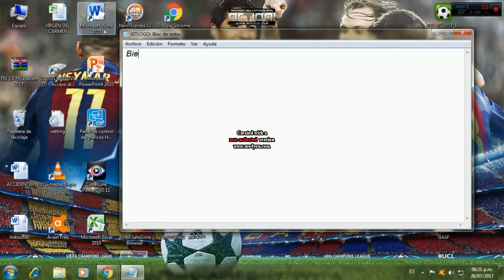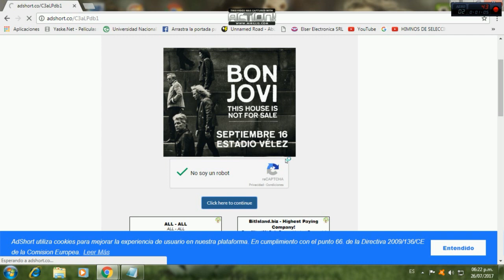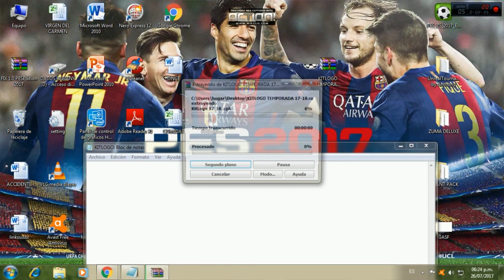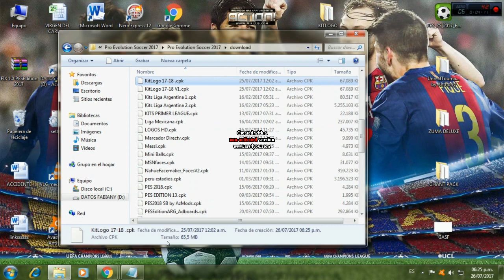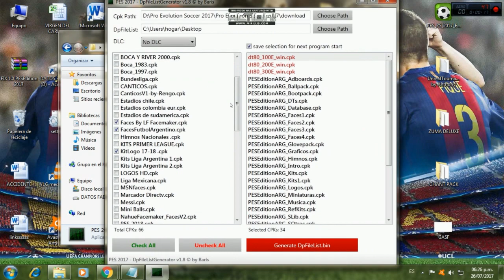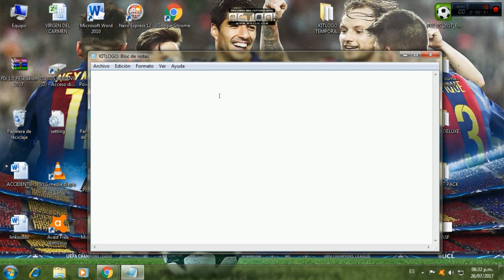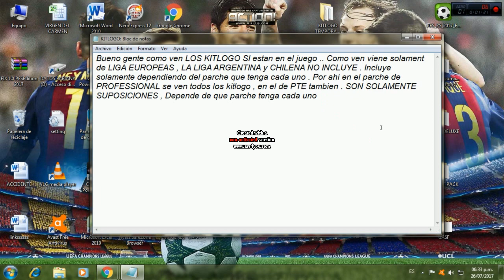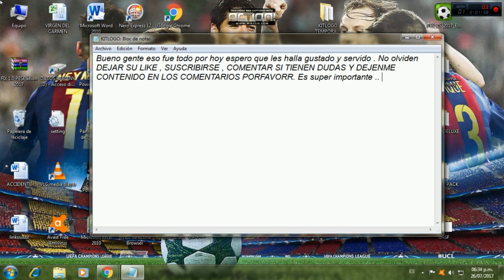KITLOGOS EQUIPOS Y SELECCIONES/PES 2017 PC/AlanCarPes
Hola gente como estan .. Hoy les traigo un nuevo video . Sera de KITLOGOS para su PES 2017 PC . Esto quiere decir que en los escudos , tambien apareceran los KITS de cada uno de los EQUIPOS y SELECCIONES NACIONALES . Los LINKS ABAJO:

Tambien pidanme contenido en los comentarios .. Les mando un fuerte Abrazo y nos vemos en la proxima , Chau